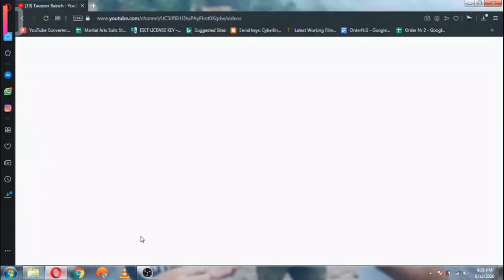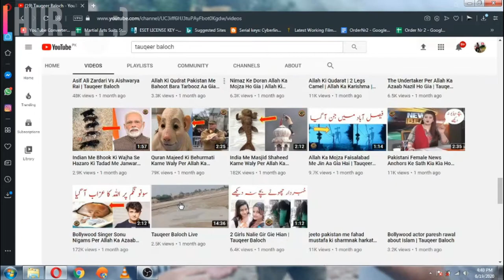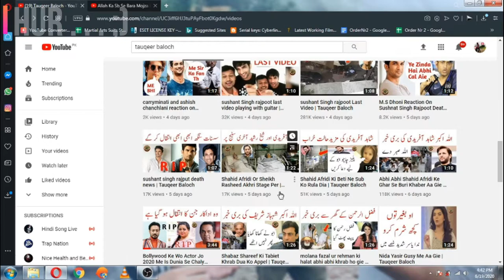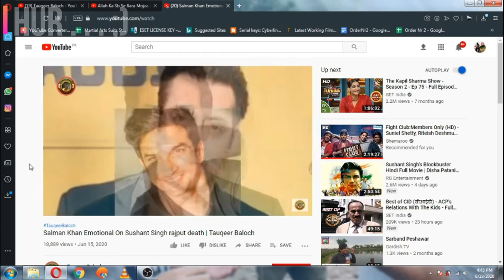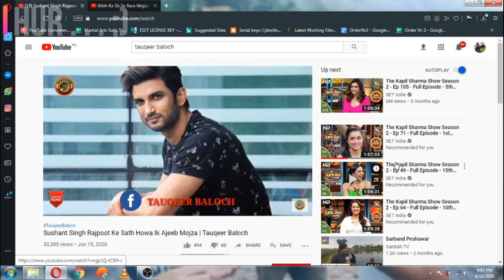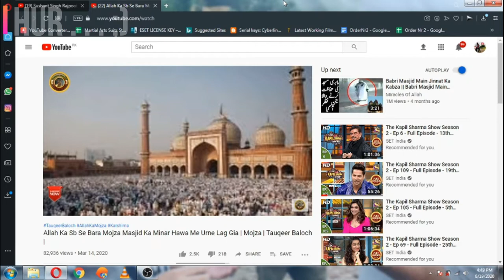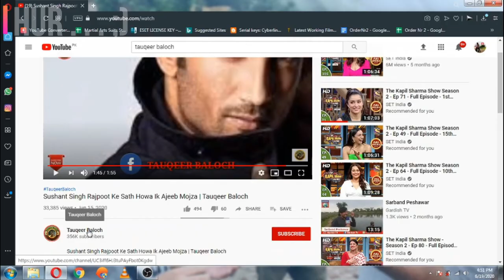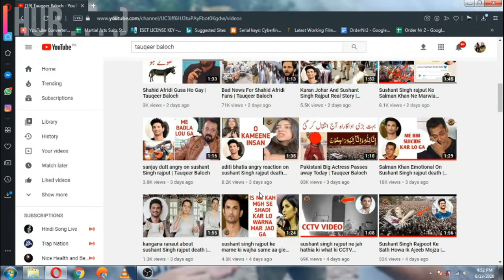tauqeer baloch ki videos 🤦‍♂️🤦‍♂️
TYSM :)